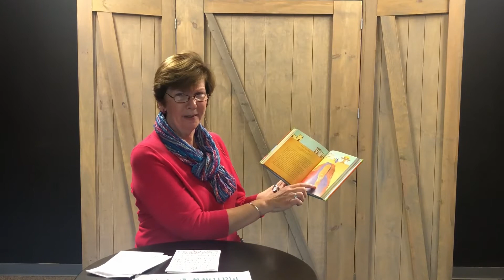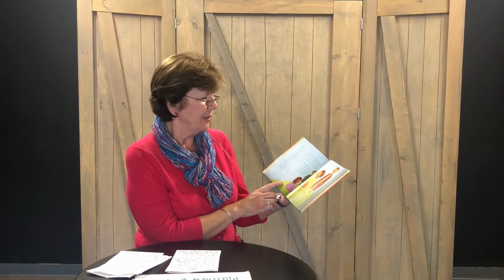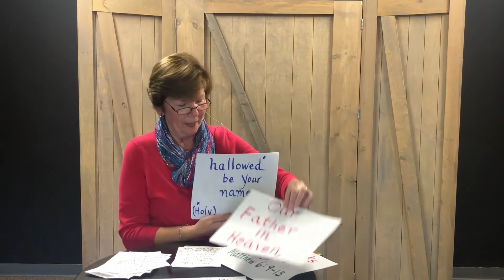LAC Kids - How To Pray - September 27th, 2020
Miss Laura leads us through our Jesus Storybook Bible and the story "How to Pray".